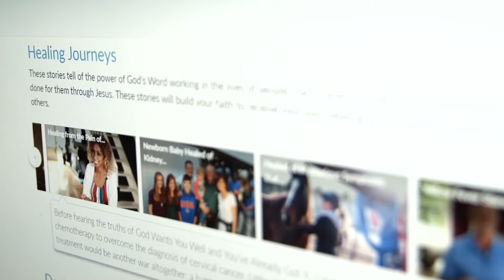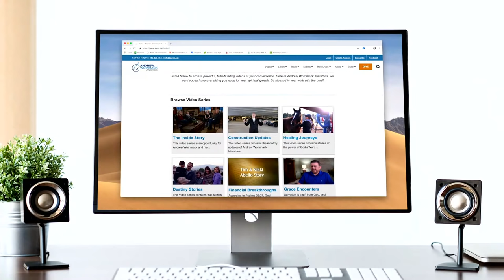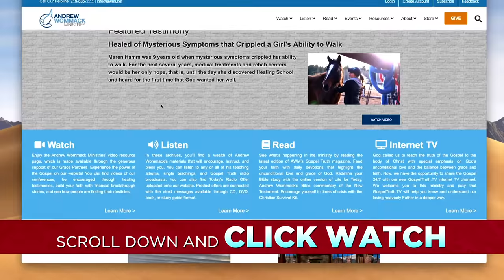Healing School with Audrey Mack - April 1, 2021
Imagine a place that not only teaches biblical truths about healing but also empowers people to walk in healing and minister it to others.

Welcome to Healing School at Charis Bible College in Woodland Park, Colorado. Healing School provides a place where believers can apply God's Word and witness miraculous results. Join Charis Bible College’s Healing School nearly every Thursday at 1 p.m. MT.